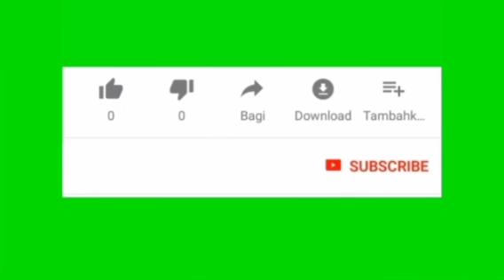Naik Delman Keliling Kampung